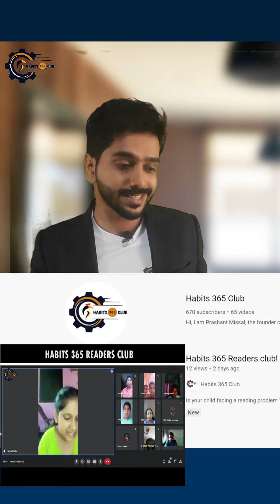Does your child struggle while reading? Enroll now and make it a habit!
Is your child facing a reading problem?
There's an exciting news for you here if so. We are offering 21 days Reading Improvement Course.
We have already implemented this as a habit for our club members.
Habits 365 Club recommends this course for the children who are in the age group of 5 - 15 year.
Course is packed with:
👉 Daily 10 minutes LIVE reading session
👉 Languages : English, Hindi, Marathi, Konkani, Sanskrit
👉 Refund within 48 hours if your child is not  comfortable
👉 We will develop this as habit with our trusted methods
Let's make our kids champion reader and boost there confidence before school starts
Habits 365 Club
Address : Gounlloy, Nuvem, Goa 403713
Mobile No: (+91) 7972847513